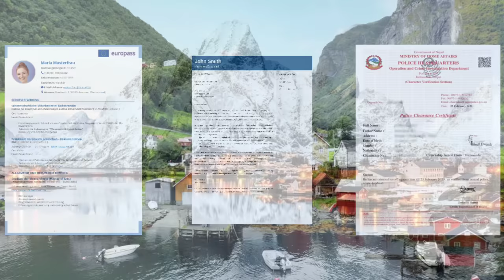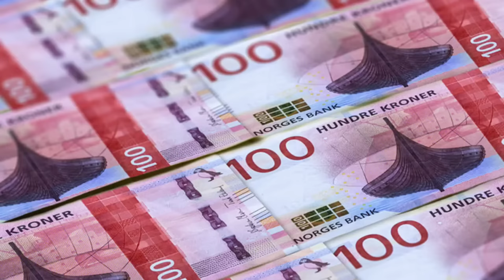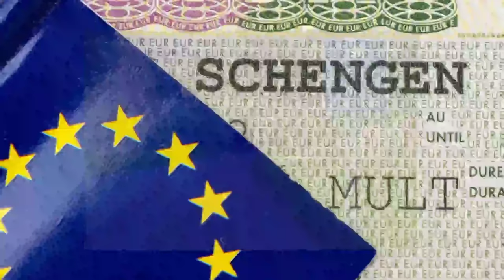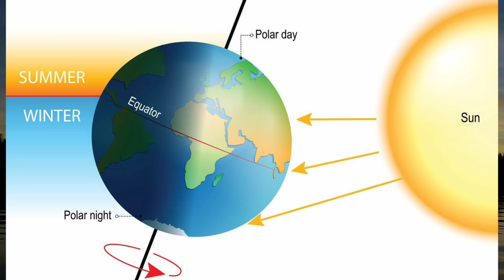Norway Working Visa from Nepal | Norway work visa | working visa 2024 | Europe Work Visa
कुनै Online कार्य गर्नु परेमा हामीलाई whatsapp वा Facebook मा Message गर्नुहोला Whatsapp number 👉  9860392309
Facebook मा Message गर्दा पनि हुन्छ ( E-Forms Nepal)
👉 CV र Cover letter बनाउन
👉 canada apply गर्नको लागि Resume बनाउन
👉 Online Police report बनाउन
👉 TMS ACCOUNT/ Broker ACCOUNT बनाऊन
👉 Driving license काे Online Form भर्न
👉 passport काे लागि Online Form भर्न काे लागि समेत हामीलाई सम्पर्क गर्नुहोला
Norway work visa
Norway working visa from nepal
Norway working visa from nepal 2024
Norway work visa 2023
Norway work permit
Norway work visa for nepali
Norway working visa salary
Norway work
Norway work salary
Norway work permit visa
working visa Norway
seasonal work visa Norway  from nepal
denmark working visa salary
work permit visa denmark
working holiday visa denmark
Norway working visa 2023
Norway student visa
Norway student visa for nepalese
Norway study visa
Norway student visa from nepal
Norway student visa for nepalese dependent
Norway student visa process
Norway student visa for nepalese income
Norway student visa 2023
Norway study visa process
Norway student visa for nepalese cost
how to apply denmark seasonal work visa from nepal
how to apply denmark work visa from nepal 2023
how to apply europe work visa from saudi arabia
how to apply europe work visa from kuwait
europe country kasari jane
least corrupt country
europe country work visa
europe country work visa 2023
working visa in europe for nepali 2023
nepali student in luxembourg
world richest country
world richest country luxembourg
jobs in europe for nepali
highest salary country in the world
best salary country in europe
luxembourg jobs salary
top salary country in the world
high salary country in the world 2024
highest salary paid country
world 2024 highest salary country in the world 2024
top 10 highest salary paying countries in the world
croatia country nepali
romania work permit kasto hunxa
romania new update nepali
how to apply romania work visa online
romania jana kati kharcha lagxa
romania visa update 2024 nepal
denmark salary
denmark salary per months
denmark salary per month nepali
malta jana kati kharcha lagxa
nepal bata malta jana kati lagxa
malta working visa for nepali interview
malta working visa for nepali cost
malta working visa for nepali process
denmark seasonal work visa 2023 cv
agro jobs denmark
denmark student visa 2023
denmark seasonal work visa 2023
denmark jana k garnu parxa
denmark working visa from nepal
denmark working visa from nepal 2023
how to apply denmark work visa from nepal
portugal working visa for nepali interview
portugal visa for nepali
europe working visa for nepali
europe working visa for nepal
europe working visa interview
europe working visa for nepali 2023
india to europe working visa
europe country working visa
europe jana kati kharcha lagxa
malta basic salary 2023
europe country name
europe country language
ireland salary per month
monthly salary in european countries
europe job salary
europe country work visa price
luxembourg jobs salary
europe city
highest salary in europe country
switzerland salary
europe salary per hour
highest salary paying countries in the world
highest salary paid country in the world
highest wages paying country in the world
top 10 highest salary paying countries in the world 2023 in europe
top 10 highest salary paying countries in the world 2023
top salary paying countries in the world
highest salary paid country in the world 2023
highest salary
highest salary in the world
highest salary jobs in nepal
highest salary jobs in the world
highest salary country
minimum salary in malta
minimum salary in poland
minimum salary in uk
minimum salary in japan
minimum salary in australia
minimum salary in nepal
minimum salary in dubai
minimum salary in finland
minimum salary in new zealand
salary in europe
barista salary in europe
best salary in europe country
average salary in europe
chef salary in europe
welder salary in europe
high salary in europe
doctor salary in europe